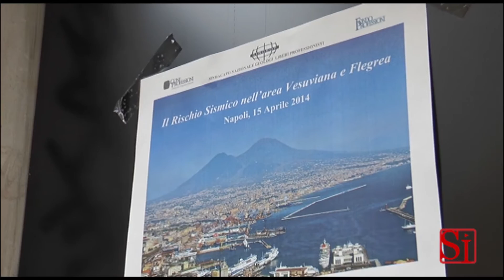Napoli - Il nuovo piano di evacuazione rischio vulcanico (16.04.14)